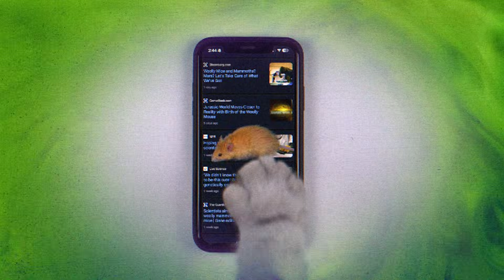Colossal Woolly Mouse Goes Viral on Path to Mammoth De-Extinction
The Colossal Woolly Mouse, a tiny marvel of genetic engineering, captivated the internet, earning its moment of viral fame. Created by Colossal Biosciences, this genetically engineered mouse was designed to exhibit key phenotypic (observable) traits of a woolly mammoth, including its signature golden, curly fur and enhanced fat metabolism, adaptations for surviving cold climates. While small in scale, this breakthrough represents a critical step toward the de-extinction of the woolly mammoth, a keystone megafauna species we are actively working to restore.

The overwhelming global response to the woolly mouse has been inspiring, signaling growing enthusiasm for de-extinction, conservation, and species preservation. Every step forward brings us closer to reshaping the future of biodiversity.